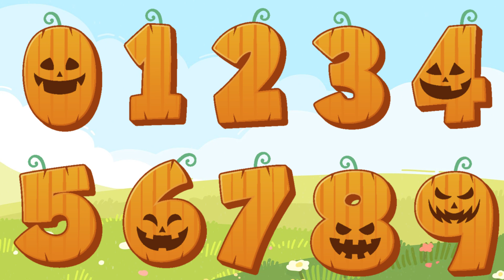Count & Number Song | Count to 10 | Numbers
Learn To Count & Number Song | Count to 10 | Numbers

shapes learning channel

Let's Learn Shapes with Shapes Puzzle Toy!
count to 100 by 1's
1 to 100 counting